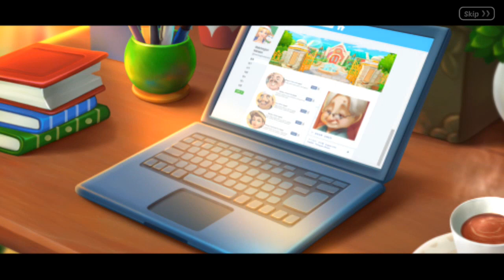MATCHINGTON MANSION STORY WALKTHROUGH - ( STUDY ROOM ) GAMEPLAY - ( iOS | Android ) #30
Matchington Mansion Study room story walkthrough

Welcome to your new home - Matchington Mansion! Are you ready to give this grand mansion a complete makeover?

Let’s get started - solve challenging match-3 puzzles to unlock new rooms, furniture, and secrets! Protect the mansion from a mischievous cousin who wants the mansion for himself.

Come on now, your friend Tiffany and a bunch of quirky characters are here to help you out (plus a kitten and a puppy)!

Game Features:

* Innovative gameplay – swap & match, renovate the grand mansion
* Piece together hidden objects & reveal the novelistic secret story
* Meet & interact with distinctive in-game characters
* Unlock hidden areas: dozens of rooms & thousands of Decoration DIY options
* Incredible power-up combos
* Visit your neighbors and see how they decorate

Welcome to Let's Play Mobile. This channel is mainly focused on mobile games and walkthrough. We will upload best quality mobile games and walkthroughs for Android and iOS. We will help you to find best new iOS and Android games including softlaunch games and newly released games.